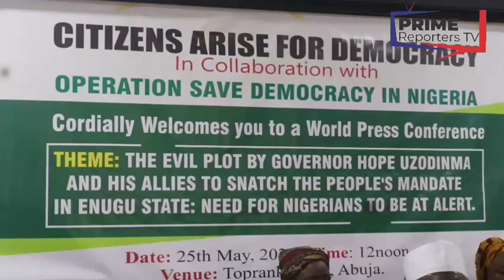Group Finger Gov Uzodinma,NYSC Staff In Attempt To Use Judiciary To Sabotage Enugu Gov-Elect Mandate